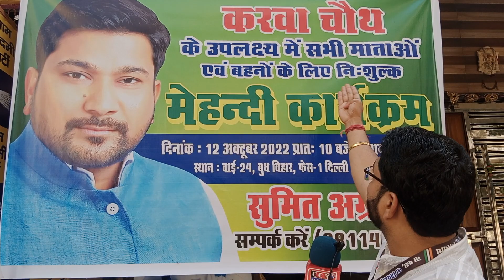karwachauth पर लगवानी है मुफ्त मेहंदी तो आ जाओ सुमित अग्रवाल जी के पास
ccnnews24.in

breaking news,
ब्रेकिंग न्यूज़ आज की ताजा खबर,
ब्रेकिंग न्यूज़,
ब्रेकिंग न्यूज़ ब्रेकिंग न्यूज़,
आज की breaking news,
आज तक breaking news,
breaking news इंडिया,
today news live
news,
news live
manish kashyap,
मनीष कश्यप,
मनीष कश्यप का न्यूज़,